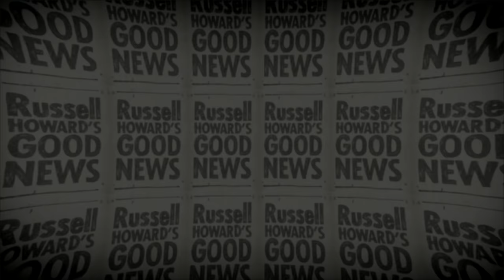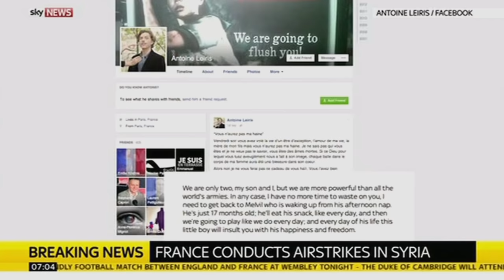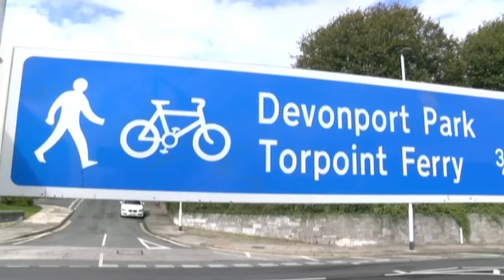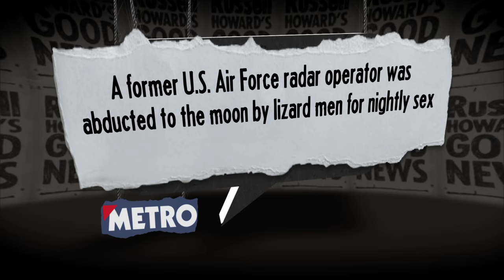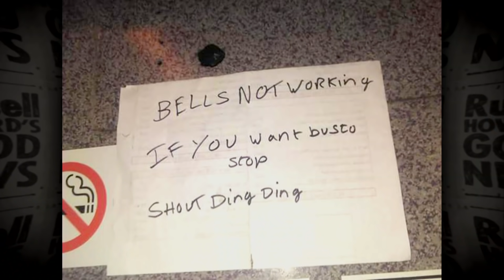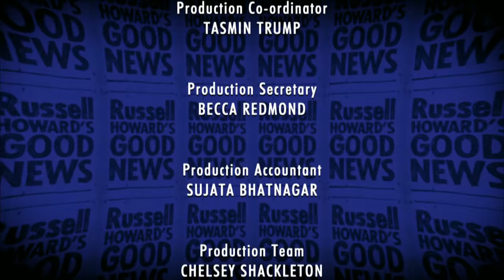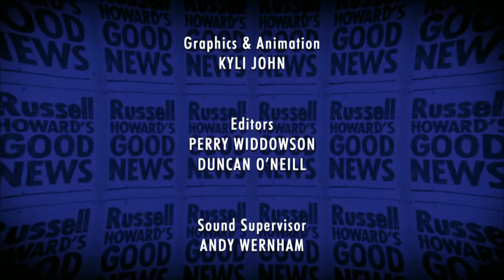Russell Howard's Good News - Series 10, Episode 5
Russell looks at the defiant people of Paris, the George Clooney effect and a bulldog with mad skills.

Watch new episodes of Russell Howard's Good News every Thursday at 10pm on BBC Two.

Russell looks at the defiant people of Paris, a novel way to encourage women to breastfeed and a bulldog with mad skills.